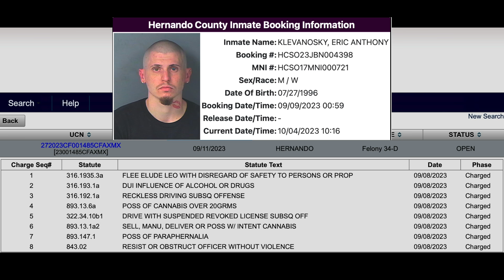Erratic Driver Leads FHP in High-Speed Pursuit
On September 9, 2023, an FHP trooper followed a red Nissan car with a Florida license plate onto US 19 in Hernando County after it failed to signal and was noted to have illegally tinted windows. The vehicle was seen weaving and changing speeds erratically, leading the trooper to suspect driver impairment. When the trooper attempted to conduct a traffic stop near the gas station, the car initially seemed to comply but then accelerated toward the gas station's entrance. Upon initiating the traffic stop, the driver tried to flee and evade the stop.

All information has been supplied by law enforcement agencies in Florida and is considered by law to be public information. Dashcam and body-worn camera footage have been edited for length and in accordance with YouTube community guidelines while maintaining a journalistic focus.